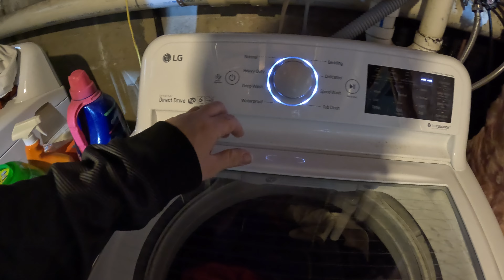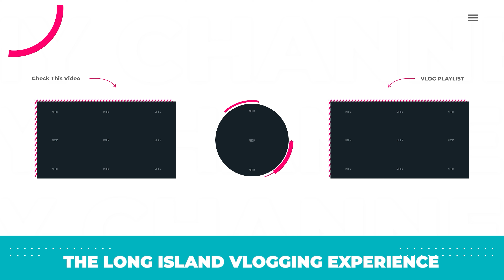The Realities of Working From Home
Description: In this vlog, I take you through my typical workday as a remote worker. Working from home can be quiet and lonely, as you'll see in this video. From making coffee in the morning to attending virtual meetings, I'll show you how I stay productive while working remotely. If you're curious about what it's like to work from home, or if you're already a remote worker looking for some solidarity, this vlog is for you. Join me on this journey as I explore the ups and downs of remote work.